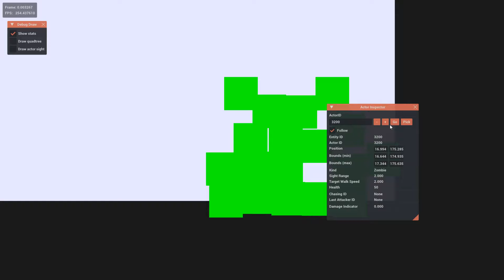Render Interp / Inspector GUI